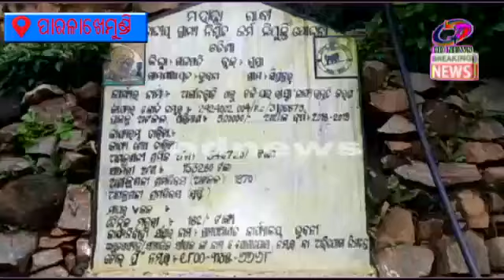ପାରଳଖେମୁଣ୍ଡି--ଆଦିବାସୀ ଗ୍ରାମକୁ ପୌଷ୍ୟ ନେଇ ପୁଣି ଆଜି ଚର୍ଚ୍ଚାରେ ଏସପି ସାରା ଶର୍ମା